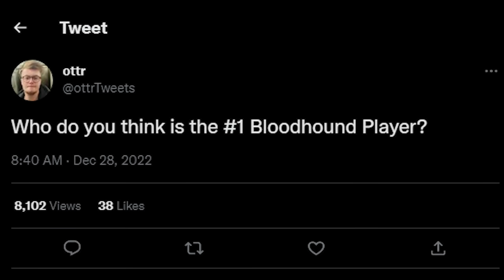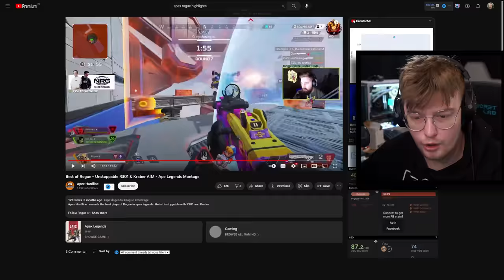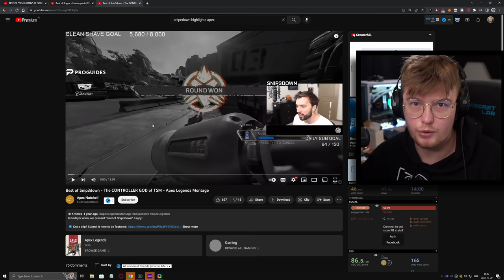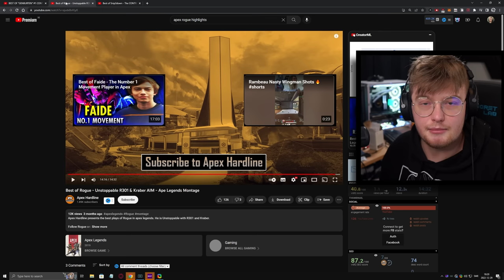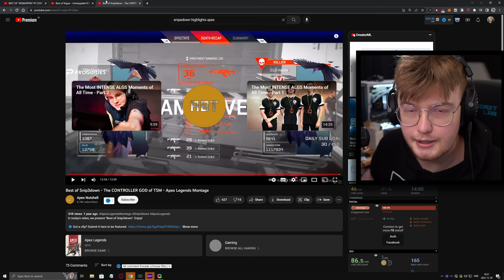Is the Best Bloodhound CHEATING?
Ottr checks out the top Bloodhound players to give his verdict on who he considers to be the best bloodhound player in the world

ottr tries to figure out who the best Bloodhound in the world is, after polling his viewers, and giving his opinion on Snipedown, Genburten, and Rogue.